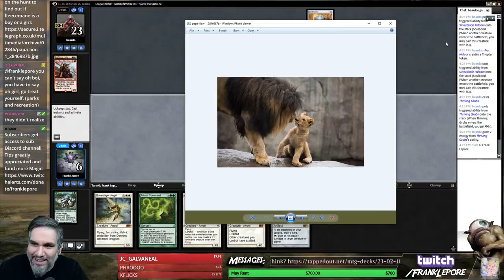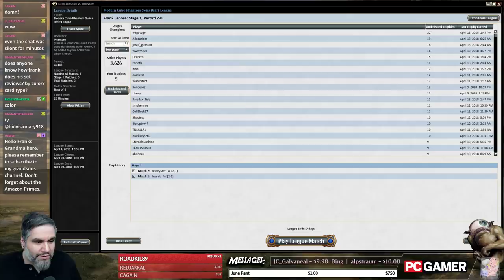(Magic) Modern Cube (Stipulation) Draft #21 - 4/20/18